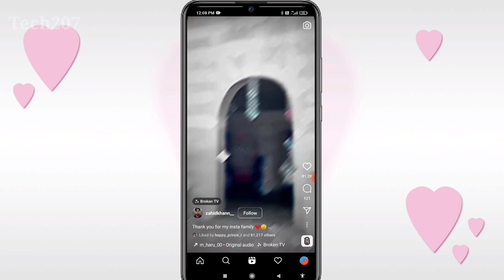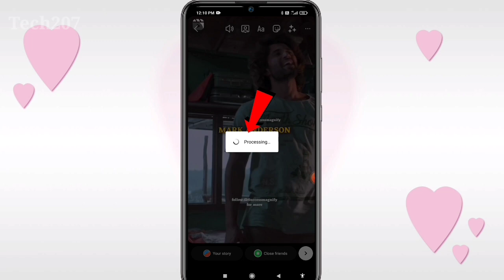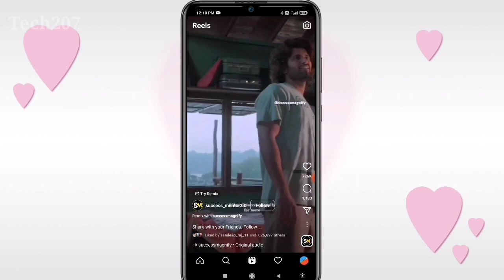instagram reels download kaise kare | instagram reels video download kaise kare 2023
Your Queries-

instagram video download kaise kare bina app ke instagram reels video kaise download kare
instagram video kaise download karen gallery mein  instagram video kaise download Karen 2023 instagram video kaise download app
instagram se apna video kaise download Karen gallery mein
 instagram ke video download kaise kare gallery mein
instagram ki video download kaise karen apne gallery mein
instagram ki video kaise download Karen apne gallery mein
insta video download kaise kare 2023
instagram reels video kaise download kare 2023
instagram pe reels video kaise download kare 2023
instagram ke reels video kaise download kare 2023
instagram ke video kaise download kare 2023
instagram video kaise download karen kaun se app se
instagram reels video download kaise kare gallery me
instagram se reels video kaise download kare
instagram se video download kaise kare
instagram se reels ko kaise download kare